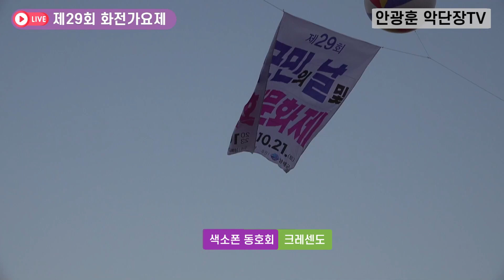제29회 화전가요제/ 특별출연/ 크레센도색소폰/안광훈의팝스오케스트라/2023.10.20/남해공설운동장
특별출연-남해군 색소폰 동호회 크레센도(제29회 화전가요제 특설무대)

제29회  남해군민의 날 및 화전문화제 이틀재 문화예술 행사로 준비한 제29회 화전 가요제입니다.
이 화전가요제는 남해군민의 날 및 화전문화제 추진위원회에서 주최하였습니다.

초청가수로 김태연, 문연주, 하동근, 한 봄, 정서영, 전혜자, 류은희, 류인숙 가수가 함께 합니다.

MC로는 박광신, 코러스에 카메츠, 사우 무용단과 악단으로는 안광훈의 팝스오케스트라 25인조 악단과 특별출연으로 크레센도 색소폰이 함께 합니다.

그리고 남해군 각읍면을 대표하여 10명의 참가자가 경연을 펼치게 됩니다.
참여자는 남해읍 박순남, 남면 김동국, 설천면 안춘경, 미조면 유경숙, 상주면 이상호, 창선면 임소현, 서면 정미선, 이동면 황인옥, 고현면 배영순, 삼동면 김희철입니다.